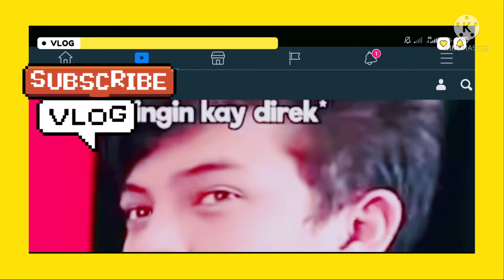TUNAY NA RELASYON NINA FRANCINE DIAZ AT SETH FEDELIN IBINULGAR NI KYLE